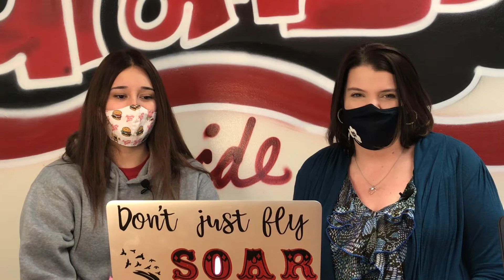RGHS Announcements Feb. 23, 2021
Everything happening at RGHS